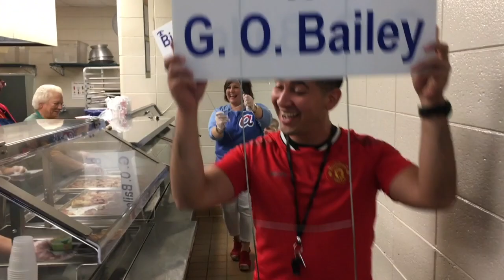G O Bailey - NSLW Lip Sync Challenge 2019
This video is about GOB Lip Sync